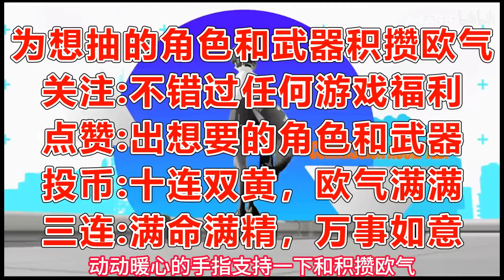米哈游玩家入坑绝区零最强指南！绝区零原神星穹铁道全内容对比速通！男女主选择最强推荐！【绝区零】